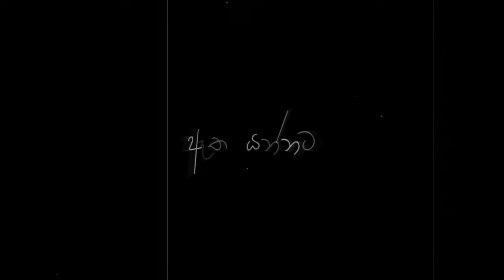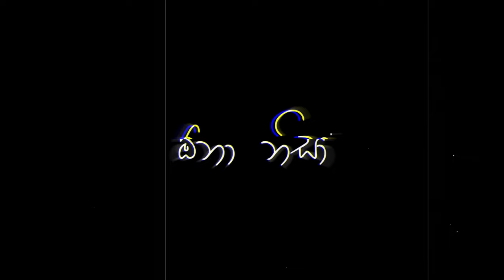Nilan Fernando - Ona Nisa (ඕනා නිසා) Official Lyrical Video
Ona Nisa (ඕනා නිසා) - Nilan Fernando | Official Video 2024

✘ Performed by @NilanFernando
✘ Music Produced by @RoshenWalisundara
✘ Written by Nawod Sahan
✘ Mix & Mastered by @RoshenWalisundara

♪ For any Business queries Mail at

♪ Presenting of "Ona Nisa" Hope you like it!

Lyrics |

අහිමී දෙනෙත් දිහා
හිදිමී බලාන මා
මතුදා සුසුම් පවා
දරාගමි මා

ඕනා නිසා නුඹවම ඕනා නිසා
හිමි නොවනා නුඹ නැතිවම මා සිහිනෙක
නුඹ මා හාද කලා...

සසරේ ඇවිදන් ආ ගමනේ
දැනුනුම ප්‍රේමෙ ඔයා
කකීයනා රිදුම් දරා
හිනැහෙමි මතක නිසා...

හුරු දෑත අල්ලන් ඈත යන්නට
අහිමි බව දනිමී
නුඹ හා ගෙවීගිය මොහොත ගානේ
සිහිකරන් විදිමී
දුන් වේදනා හරි ලෙංගතුයි මට
හුරුව විදගනිමී

ඕනා නිසා...